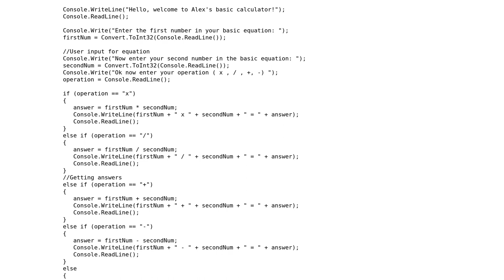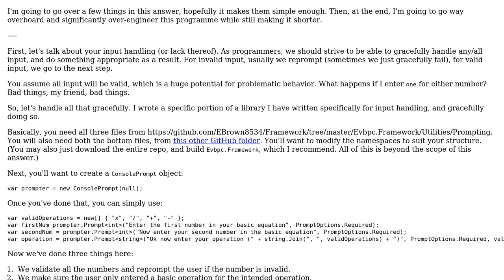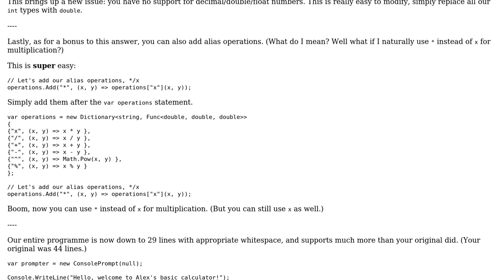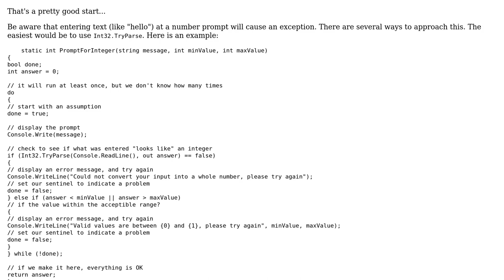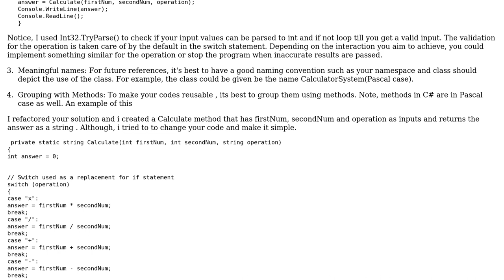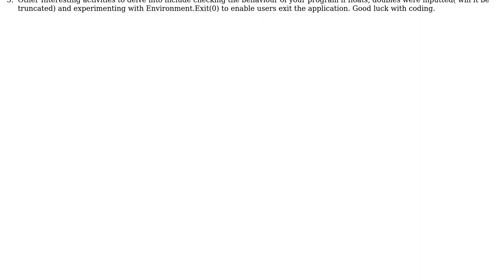Simple calculator in C# (3 Solutions!!)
Simple calculator in C#

With thanks & praise to God, and with thanks to the many people who have made this project possible! | Content (except music & images) licensed under CC BY-SA | Music | Images & others | With thanks to user Tolani user Quill user egray user Der Kommissar user Alex and the Stack Exchange Network Trademarks are property of their respective owners. You are responsible for your own actions.